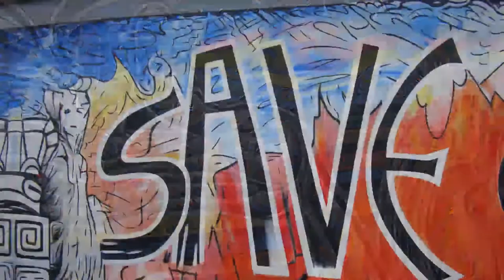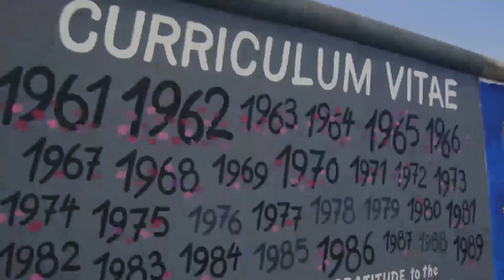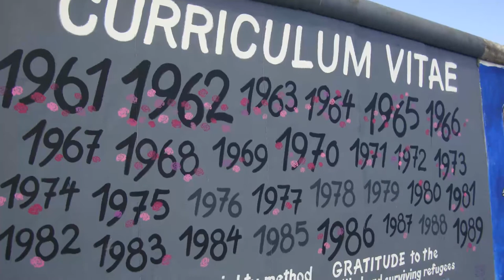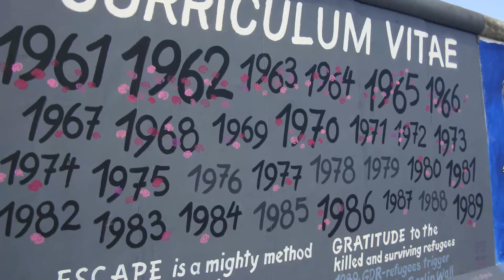Los presagios de mis juegos de niña